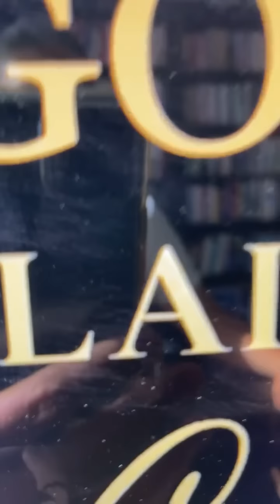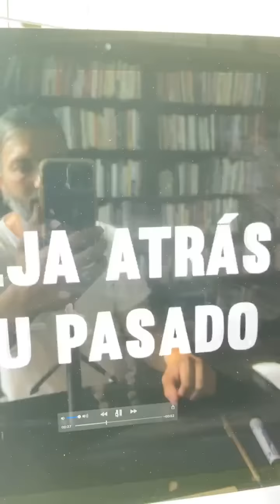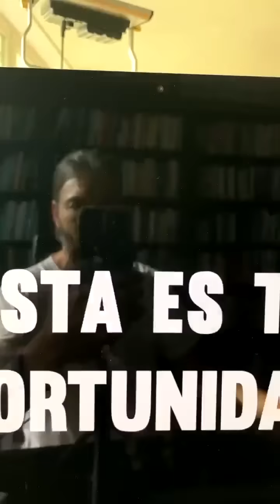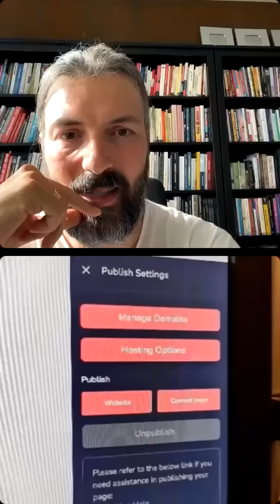UNA DE MIS ALUMNAS “DE EMIGRANTE SIN PAPELES A GANAR 145.000 EUROS AL MES”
UNA DE MIS ALUMNAS “DE EMIGRANTE SIN PAPELES A GANAR 145.000 EUROS AL MES” (en la MENTORÍA PRIVADA DE NEGOCIOS)

MIÉRCOLES FINALIZA EL PLAZO DE INSCRIPCIÓN!!!